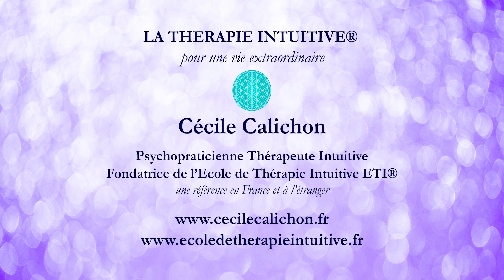4 étapes pour retrouver du pouvoir sa vie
Retrouver du pouvoir sur votre vie, c'est possible et c'est facile. Je vous explique comment faire dans cette vidéo. Il est vraiment important de comprendre à quel point vous avez du pouvoir sur votre vie. Cela vous permettra de choisir de vivre enfin la vie que vous souhaitez et de vous accorder le meilleur. Pour cela, il faut seulement quelques étapes et c'est parti  !

Quelques livres intéressants comme promis dans la vidéo :

Les livres de Joe Dispenza (tous)
Créateurs d'avant-garde de Esther Hicks

La Nature de la réalité personnelle Tome 1 et 2 de Jane Roberts
Transurfing de Vadim Zeland
Le pouvoir de Rhonda Byrne
Avec ça c'est sûr, vous allez changer votre vie !

Je transmets depuis plus de 12 ans cette merveilleuse technique de la Thérapie Intuitive et du Coaching Intuitif et je l'ai enseigné avec bonheur à plusieurs centaines de thérapeutes, dont des médecins, kinés, ostéo, naturopathes, kinésiologues, etc.. cependant, tout le monde peut y avoir accès et les formations sont ouvertes à tous. Au sein de la formation, j'aide les personnes à reconnecter avec leur capacités psychiques et notamment la clairvoyance.

La formation en Thérapie Intuitive et Coaching Intuitif ETI® au niveau Praticien 1 est disponible en ligne  depuis peu avec rencontres hebdomadaires et pratique en binôme en viso. Une occasion. unique de se former à cette technique merveilleuse depuis le doux confort de chez toi.

Depuis l'âge de 14 ans, je fais des sorties hors du corps et j'ai ainsi vécu des choses assez hors du commun et extraordinaires que je partage avec toi dans une autre vidéo

Pour en savoir plus sur moi et sur la Thérapie Intuitive ETI® et le Coaching Intuitif ETI®, méthode thérapeutique et de coaching que j'ai reçu et que j'enseigne avec mon équipe à travers le monde, je t'invite à suivre ce lien :

Voici le lien pour accéder au Praticien 1 en Thérapie Intuitive et Coaching Intuitif en ligne :

Cécile est auteur, poète et conférencière, motivational speaker, thérapeute et coach intuitive, formatrice, CEO à l'école de thérapie intuitive ETI®, elle est la créatrice de la méthode Thérapie Intuitive ETI® et Coaching Intuitif ETI® qui sont des marques enregistrées à son nom. Juriste de formation, elle est également passionnée d'art sous toutes ses formes et est notamment photographe artistique, en plus d'être auteur (poésie, fiction, développement personnel).Elle se passionne aussi par toutes les méthodes scientifiques permettant d'ouvrir le champ des possibles et notamment de la physique quantique.

Vous pouvez retrouver son dernier livre "Mon carnet des synchronicités" en vente dans toutes les librairies. Date de sortie 22 août 2023.

Son prochain livre, un guide pratique du rêve lucide, "Le sentier lumineux du sommeil" sort prochainement. Date de sortie prévue 22 novembres 2024

Formation en ligne sur LA LOI D'ATTRACTION ET LA PHYSIQUE QUANTIQUE  pour manifester encore plus rapidement ta vie de rêve ici. Plus de 60 vidéos avec un enseignement de qualité et éprouvé.